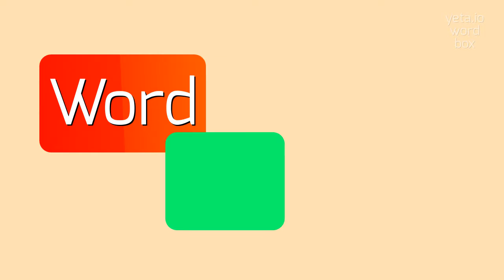How to say "provocative"! (High Quality Voices)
Watch in this video how to say and pronounce "provocative"!